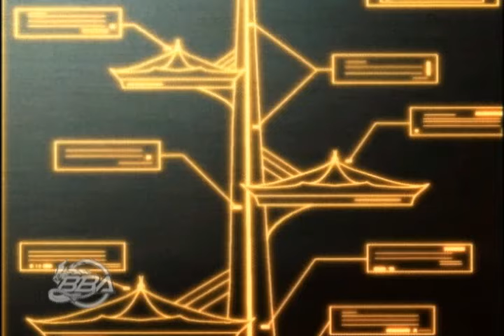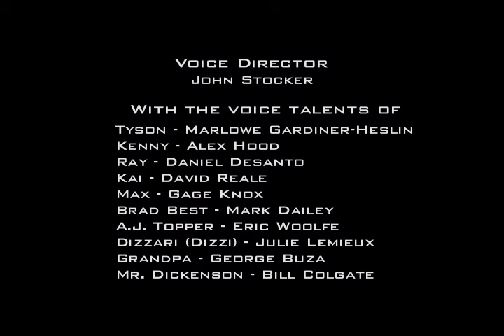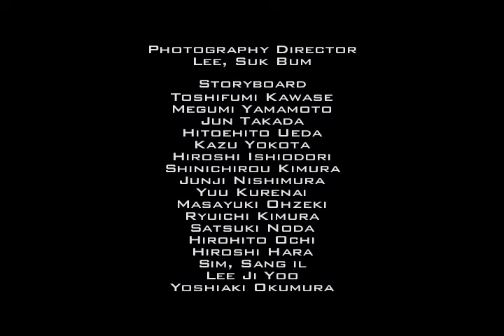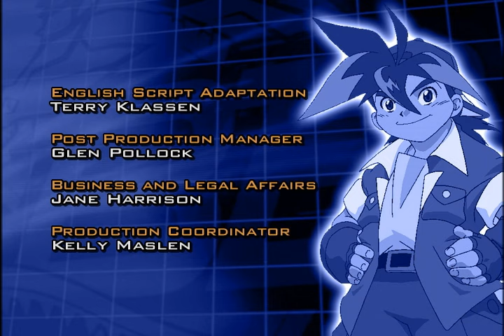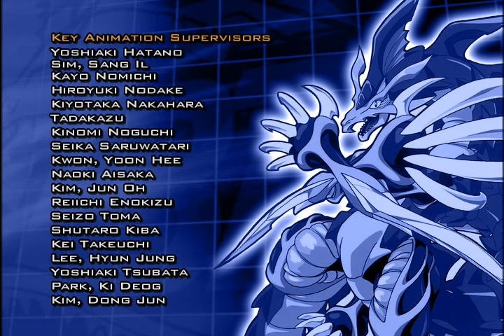BEYBLADE | Ep.13 Crouching Lion, Hidden Tiger | Ep.14 The Race is On!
Episode 13 | Crouching Lion, Hidden Tiger
The White Tiger Team faces off against the Spin-Shephards in the quarterfinals of the Asian Tournament. When Ray sees that Lee is also using the ‘Tiger Claw’ attack, he is forced to finally open up to his teammates about his mysterious past.

Episode 14 | The Race is On!
With Tyson and Ray delayed on their way to the tournament, the Bladebreakers need to stall for time if they want to remain in the game.

Hey Bladers!